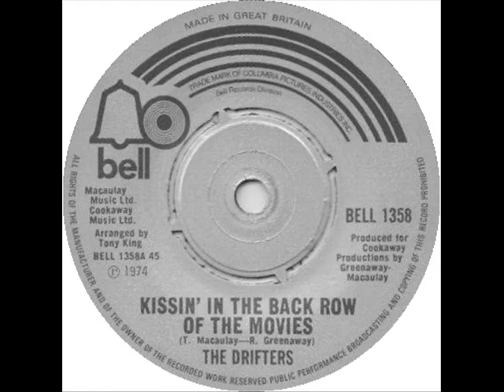The Drifters - Kissin In The Back Row Of The Movies